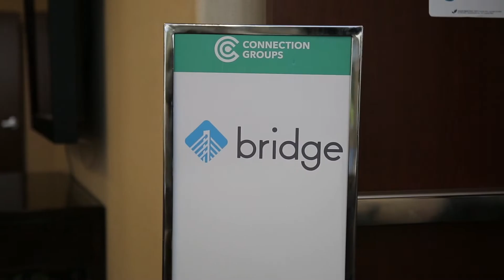August 14, 2022 UpNext Church Announcements